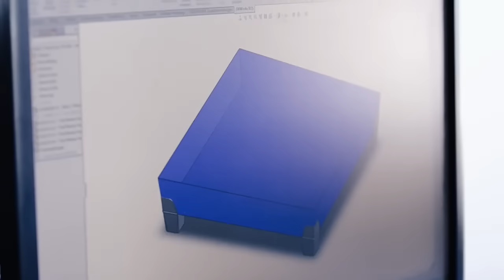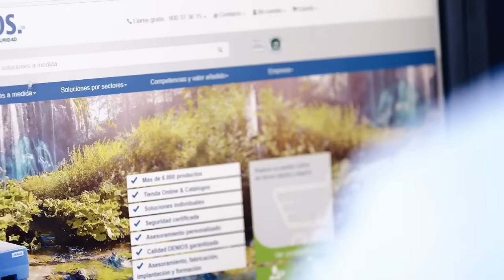Who we are, what we do.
For over 30 years we have been helping companies meet the growing responsibilities in protecting the environment and minimising risks when handling hazardous substances. Today we design, manufacture and supply a comprehensive range of products related to hazardous materials storage, environmental protection and health and safety at work and we are proud to say that this ever-growing product range has helped protect workers, workplaces and the environment in every corner of the world.